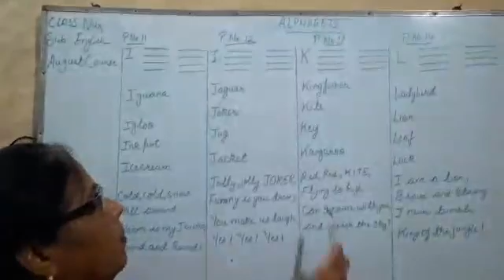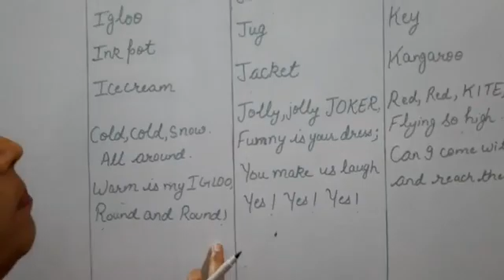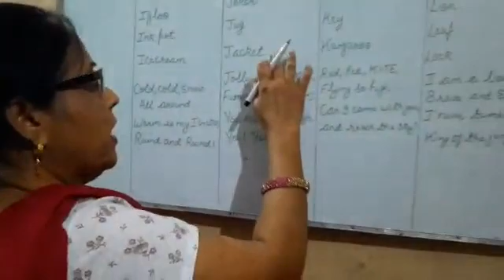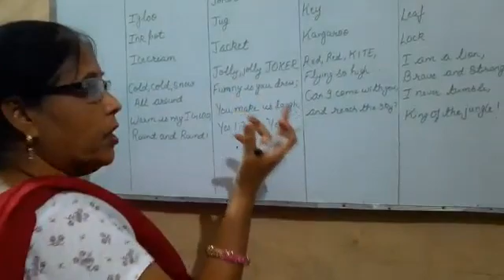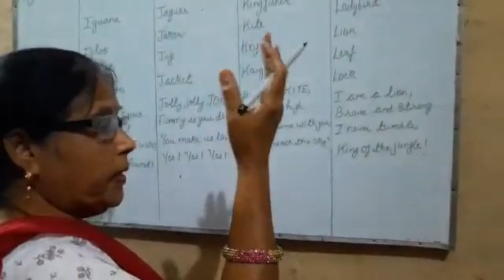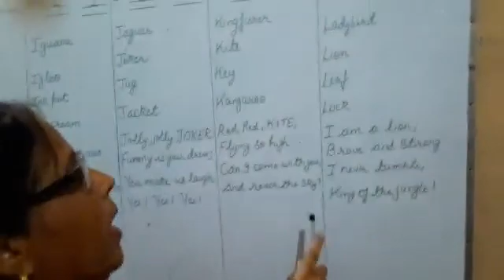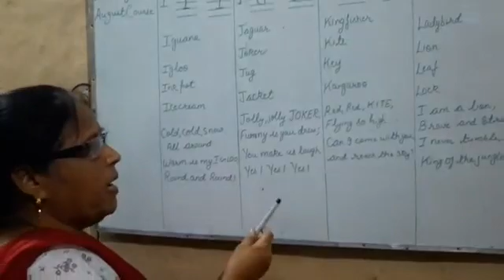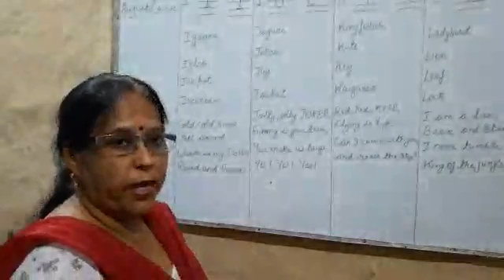Class Nur. Alphabets I, J, K, L Pg.no. 11 to 14 II August Course